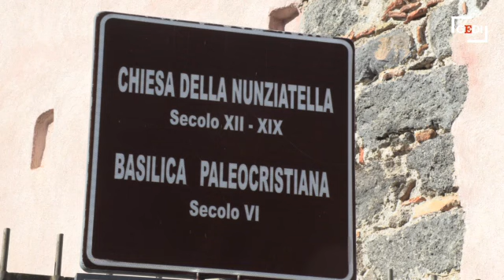Il sito della Nunziatella nei luoghi cantati da Franco Battiato Servizio di A Puglia Repubblica TV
Un sito archeologico che potrebbe portare alla luce un edificio ecclesiastico caro a Gregorio Magno con annessa necropoli. È una delle ipotesi a seguito della prima parte di scavi nell’area adiacente alla chiesa della Nunziatella, a Mascali, in provincia di Catania, nei luoghi descritti dalle canzoni di Franco Battiato. Qui esistono già una basilica paleocristiana e una chiesa medievale con degli affreschi di epoca normanna. Spiccano in particolare i mosaici del sesto secolo dopo Cristo che raffigurano scene sulla creazione con volatili, pesci e altre creature marine, rinvenuti nel 2013. Nel 2021 sono state invece ritrovate due tombe risalenti al XIII e XIV secolo dopo Cristo così l’Arcehoclub d’Italia sezione jonico-etnea attraverso una convenzione con la Soprintendenza e il comune ha dato vita agli scavi dopo un’indagine georadar dell’Ingv che aveva evidenziato una serie di anomalie nel segnale elettromagnetico.
di Alessandro Puglia